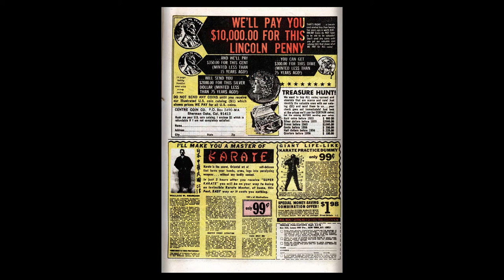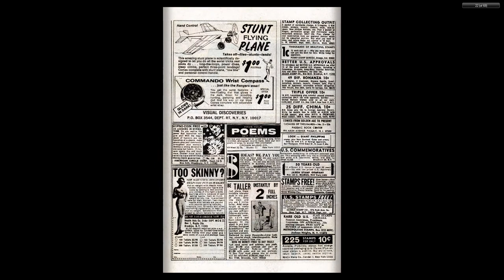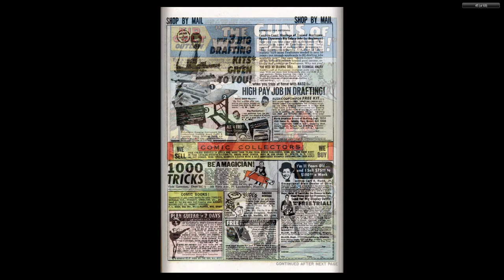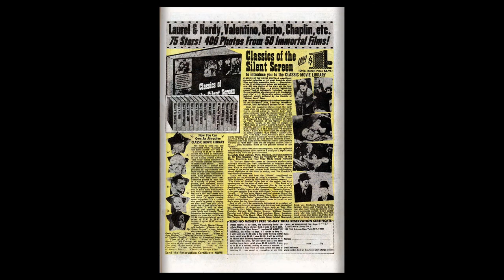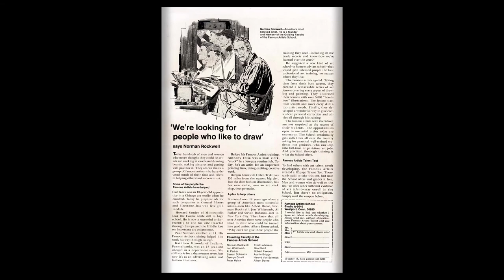196906 Mighty Marvel Western v1 005